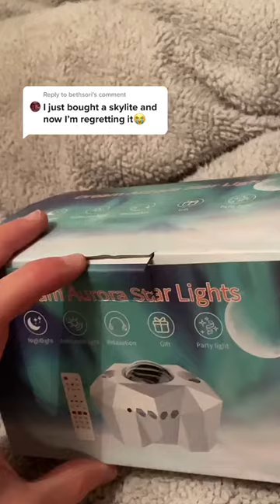Home Projector Tiktok elysian projector